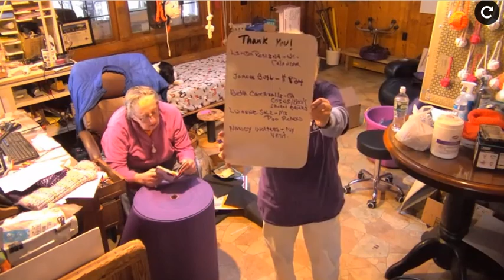SDP MC 10 24 18 and TT with Megan